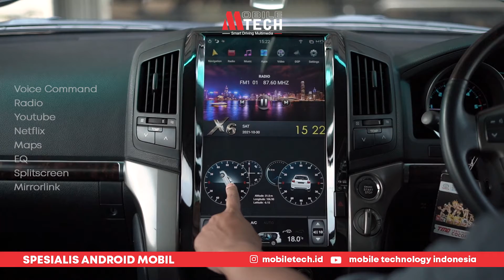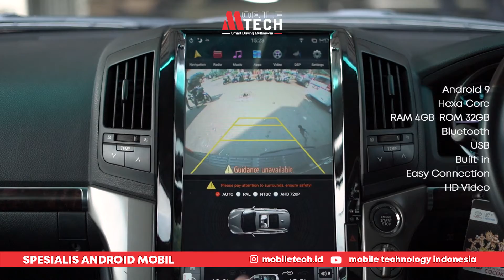Puas Banget Upgrade Headunit Land Cruiser jadi Tesla 16 inch!